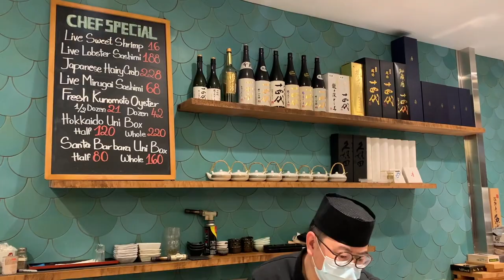MOUTHWATERING SUSHI! Hokkaido uni, A5 wagyu, bluefin otoro, and more!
This sushi dinner with my girlfriends was AMAZING!

Things we ordered:
hokkaido uni half box
live sweet shrimp - turn shrimp head into miso soup or have it fried
ankimo monkfish liver
halibut carpaccio
seared A5 wagyu
akamutsu
ikura salmon roe
unagi avocado handroll
otoro fatty bluefin tuna belly
sashimi platter